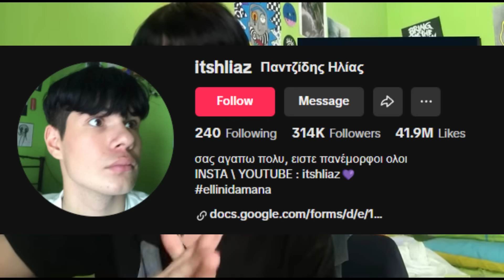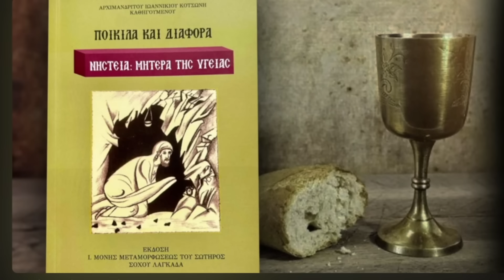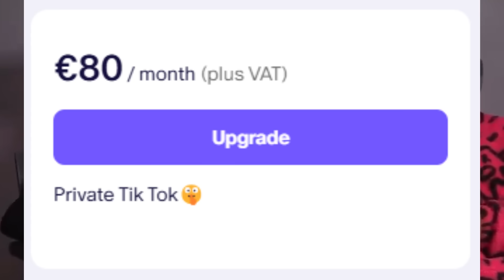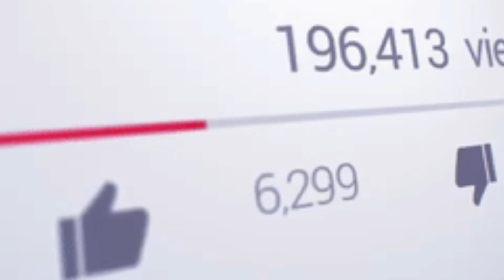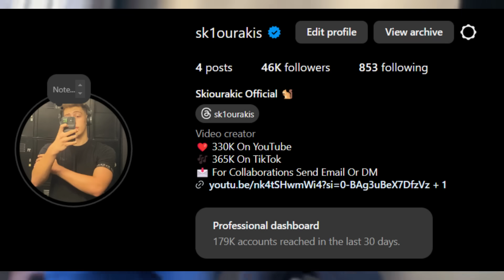Που Είναι Οι OG ΕΛΛΗΝΕΣ TIKTOKERS ΤΩΡΑ;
Σήμερα θα μιλήσουμε για άτομα όπως: Bitsiou , ChrisAsmr , Itshliaz , Dwra , Κωνσταντίνος Εμμανουήλ , TsoulfasP και αλλοι

Credits: @MrLordgr

Epic Cinematic Music - Matrix by Whitesand (written by Whitesand)

📷Follow me στο Instagram για να τα μαθαίνεις όλα 😛(πάντα απαντάω)